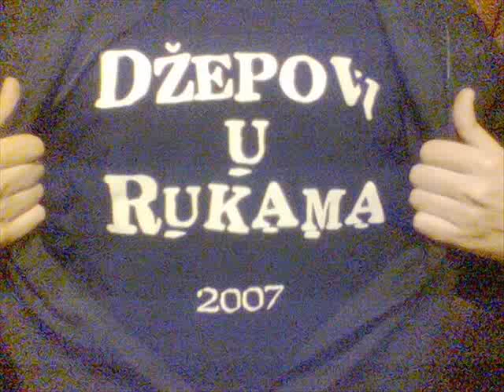Dada-Samo da srecan sam